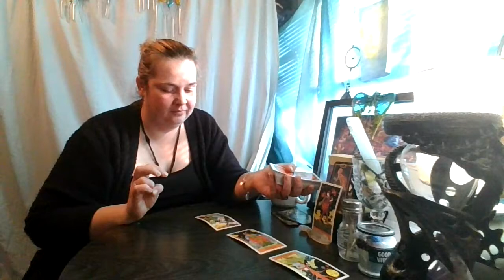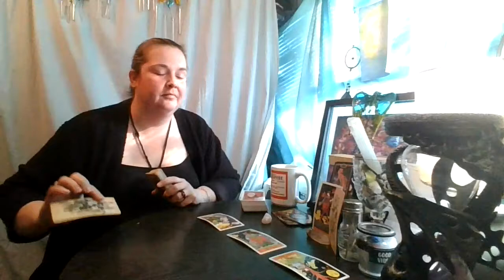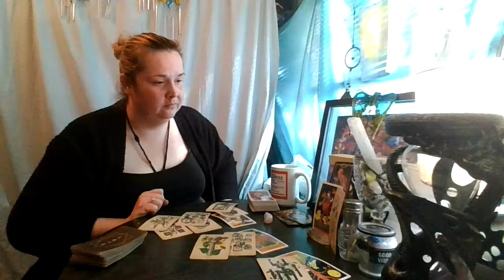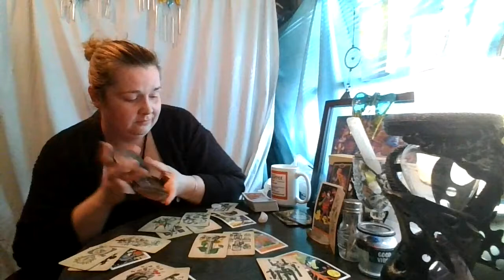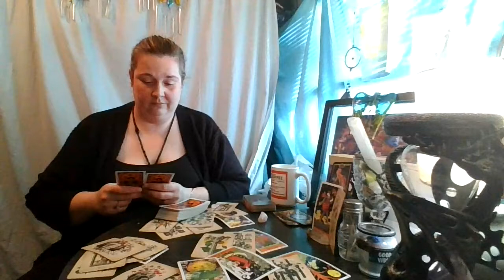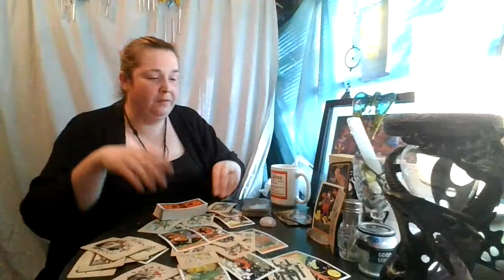Leo: You know how Toxic this is...